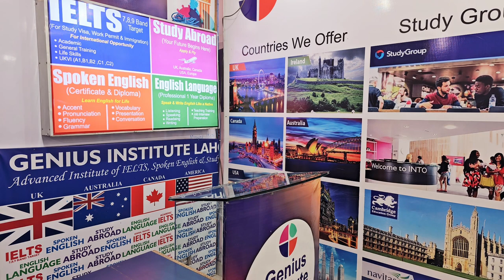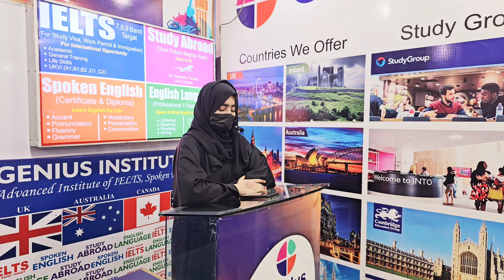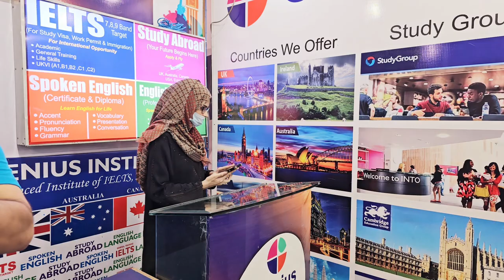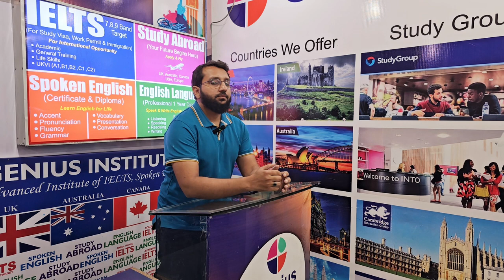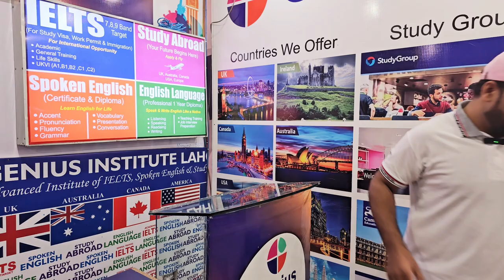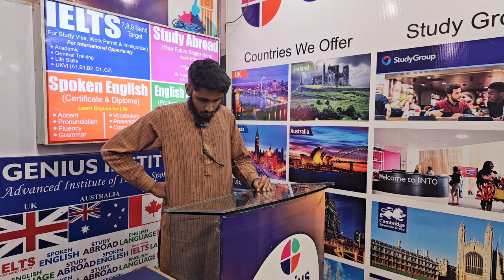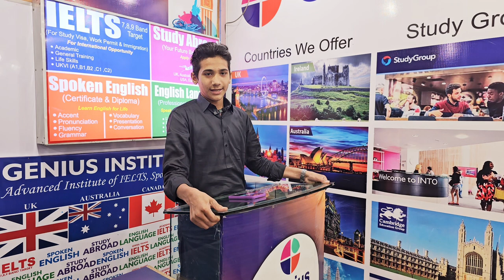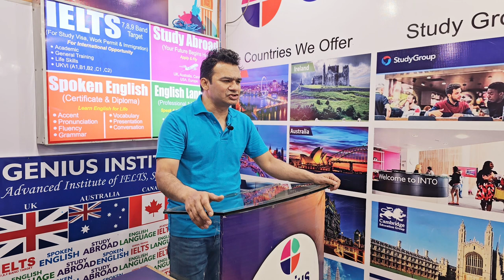Daily Routine - Morning Session Presentations | Spoken English Success Series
Genius Institute Lahore is the best IELTS/PTE Preparation and Spoken English Training institute and Study Abroad Consultants in Lahore Punjab Pakistan by Sir NA Saqib 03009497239